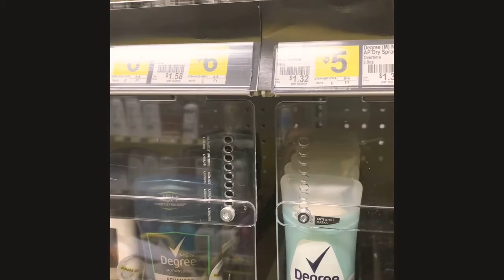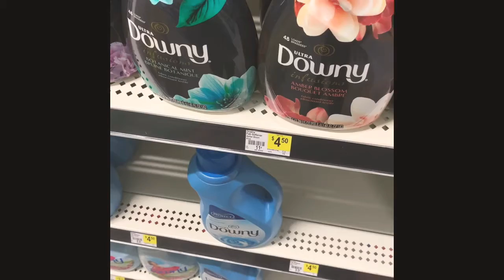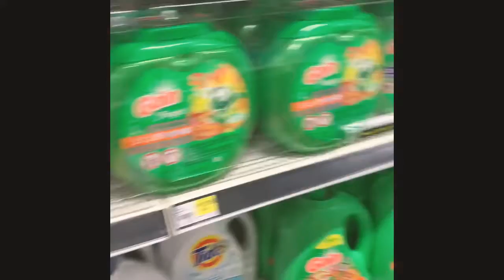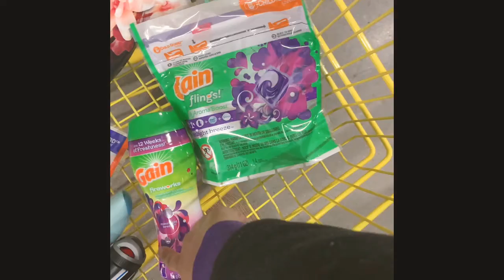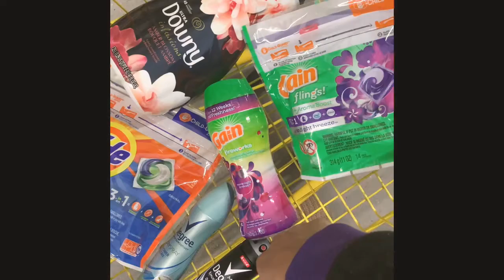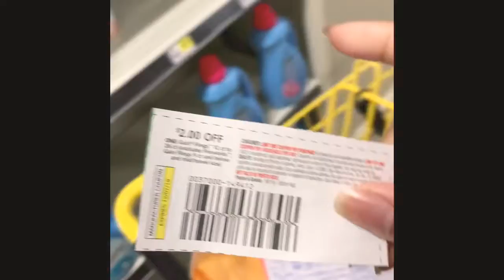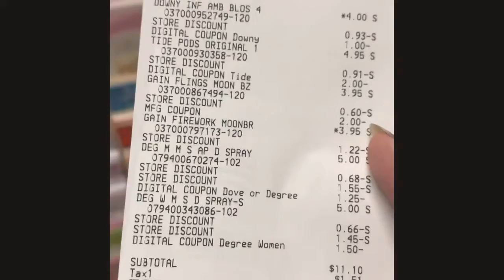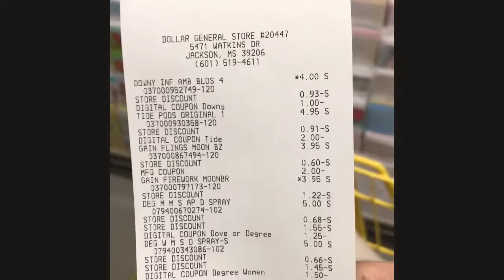DOLLAR GENERAL $5 off of $25 DEAL | 11/23/19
This week is an OK week to shop at Dollar General. I was able to put together a deal that works for me and my family. So if you are in need of these items. Run to your local Dollar General OR if there aren’t any things you’d like this week. It’s PERFECTLY OK to sit this one out.

I got 2,500 points for uploading my receipt to Fetch And purchasing the DEGREE dry spray. Don’t have FETCH?